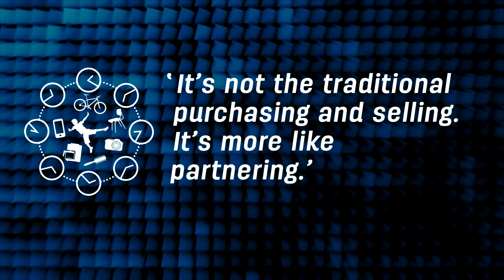CircularX_2015_5_13_Interface_Mission_Net-Works